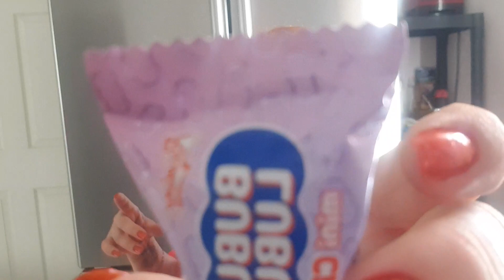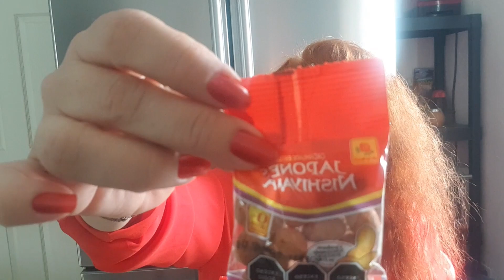Probando dulces mexicanos